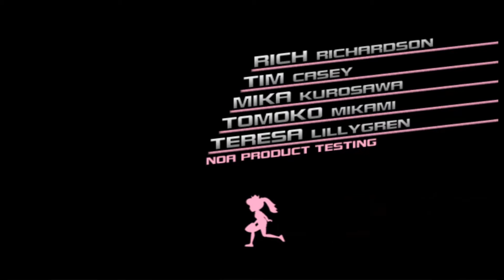Mario Superstar Baseball | Challenge Mode | Part 59 | Special | Game 1 V Bowser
Welcome to my Let's Play of Mario Superstar Baseball.

We will be playing until we get every character up to "All-Star".